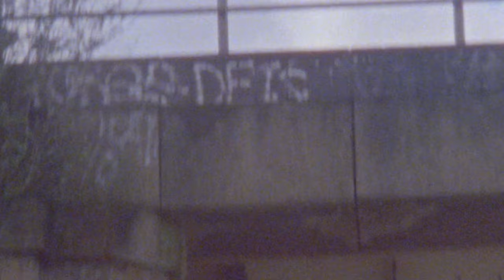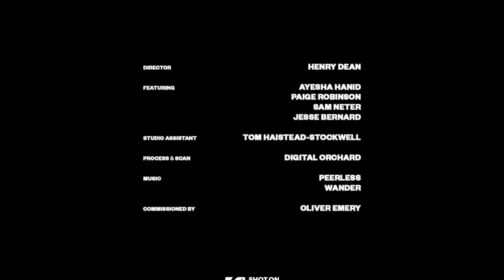EuroCup Women LIVE London Lions vs Melikgazi Kayseri | London Lions Basketball UK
The London Lions Women's team are on a roll in their quest in EuroCup victory, live from the Copper Box Arena in the heart of East London. We will be live from 18:40, with all the action tipping off in London at 19:00, this is a game not to be missed.